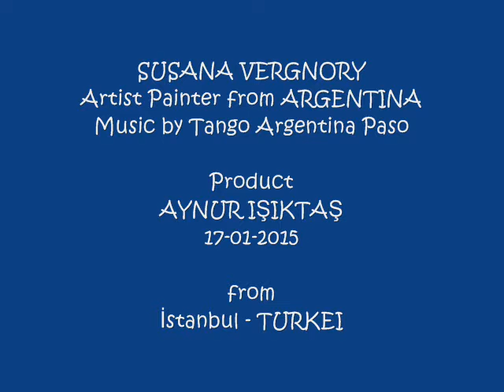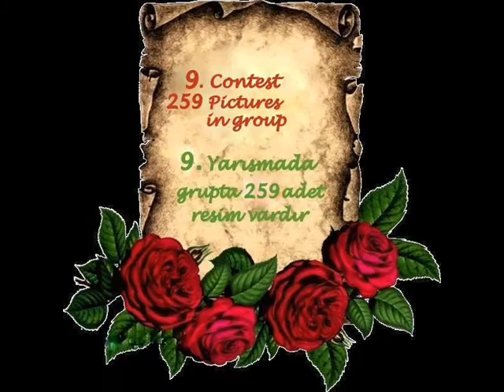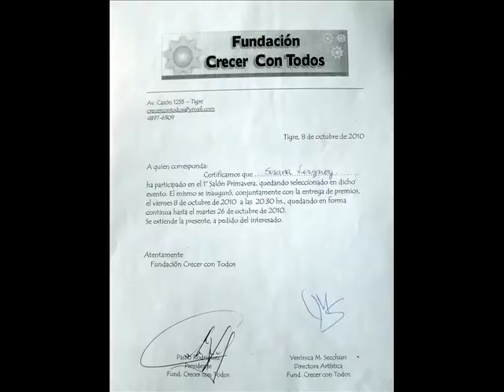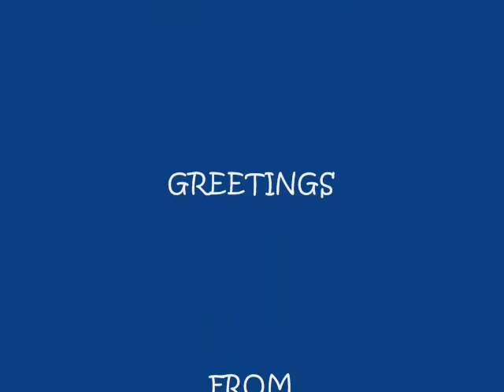SUSANA VERGNORY - Artist Painter from ARGENTINA